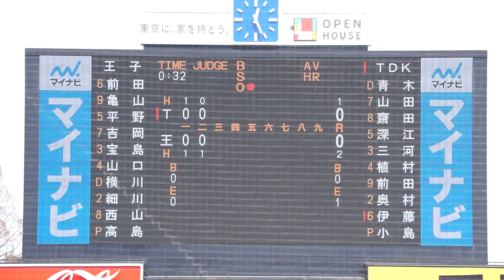2023/3/6(月) 高島泰都(王子) vs 伊藤優平(TDK) ピッチャーゴロ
第77回 JABA東京スポニチ大会 2023/3/6(月) 明治神宮球場 王子 vs TDK 1回戦

3回表（TDKの攻撃）
（先発投手）高島
1アウト 伊藤 ピッチャーゴロ

【勝投手】高島
【敗投手】小島
太田勇(球)、川島(一)、深山(二)、平田(三)

TDK vs 王子 試合経過-スポニチ創刊75周年記念 第77回JABA東京スポニチ大会 : 一球速報.com | OmyuTech

【辻本倫太郎 ホームラン(ソロ)】2022/11/19(土) 辻本倫太郎(仙台大学) vs 楠茂将太(明治大学) レフト越えソロホームラン（打点1）